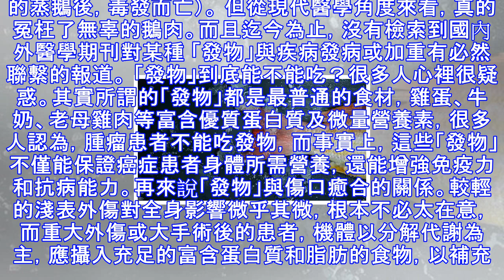【健康資訊】生病了，受傷了，海鮮、牛奶、生薑…這麼多「發物」，要不要忌口？營養師為你解答...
【健康資訊】生病了，受傷了，海鮮、牛奶、生薑…這麼多「發物」，要不要忌口？營養師為你解答... 海鮮、牛奶、生薑…這麼多「發物」，要不要忌口？即使是很堅強理智的人長了瘡、癰、發生紅腫，或者做手術、生病臥倒在床，每位探望安慰的親朋好友都神神秘秘地告誡他：「千萬要忌口，不能吃發物！否則病情會加重，甚至治不好啦！」，他心裡也難免困惑不安，天吶，「發物」到底是什麼鬼？這麼邪惡嗎？真的會對傷口癒合、恢復健康不利嗎？坊間流傳的發物從生薑、花椒、胡椒等調味品，到雞蛋、牛奶、羊肉、狗肉、鵝肉等禽畜肉製品，再到蝦、蟹、鱔魚等水產品，還有韭菜、芹菜、香菜、茴香等蔬菜水果……真是種類繁多啊。民間一直流傳，吃了發物可...